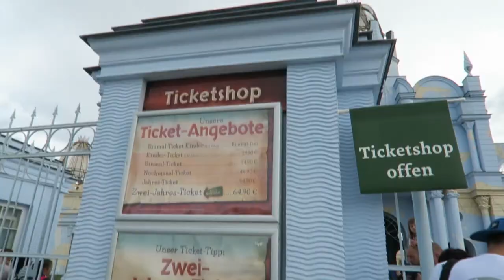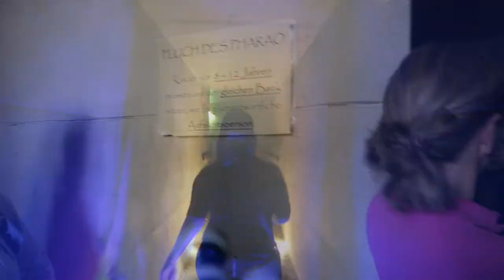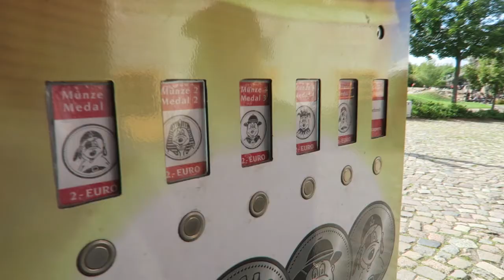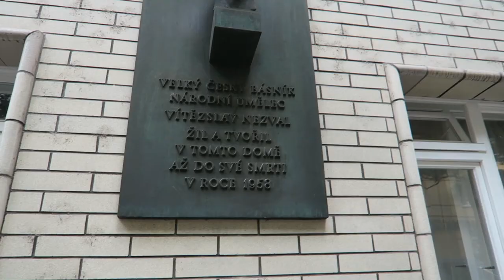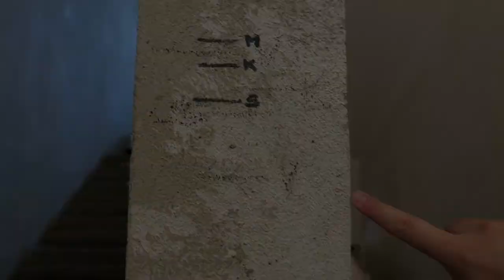Vlog #33 | část druhá | Zábavní park Belantis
Vlog z minulého víkendu ^_^

- vyrážíme do Lipska
- Belantis... here we come
- Sesterské trio v parku
- říkal si Hurikán
- vzrůšo u sudů
- doplnění energie
- ztraceni v labyrintu
- das Wifi
- krácení času ve frontě
- Letohrátky
- Faraonova fronta
- bacha na aligátory
- nic moc suvenýry
- nejošklivější sběratelské mince
- Fiona!
- vyžírání zahrady
- fazolová polévka ze Zdi
- lov Pokemonů
- Olšanské hřbitovy
- výškoměr

Pokud byste nás postaru chtěli potěšit nějakým psaníčkem, můžete nám ho poslat na následující adresu *-*

Kateřina Pavlišová / Zdeněk Princ
Kadaňská 3546/41
430 03 Chomutov